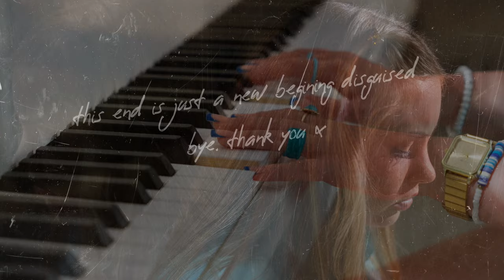R.A.C.H - How Do I Tell You? (Official Music Video)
Credits
How do I tell you
Original music by Rachel McLoughlin
Published by Rachel McLoughlin
Music Produced by Peter Eades
Video Produced & Directed by Pilot Media
DOP - Terry Quinlan
Grip - Billy Stafford
Filmed at Central Plaza, Dublin